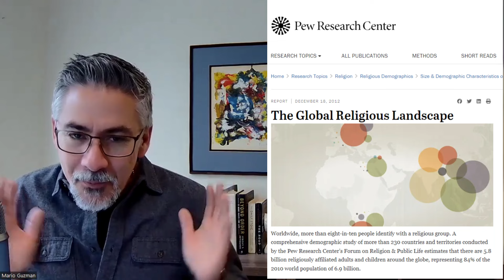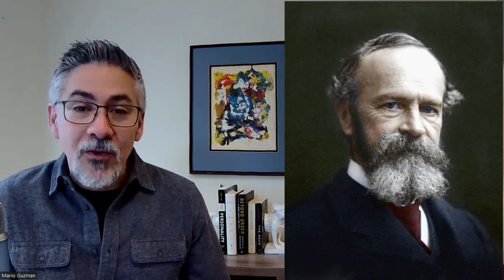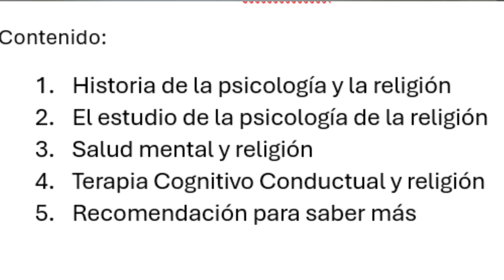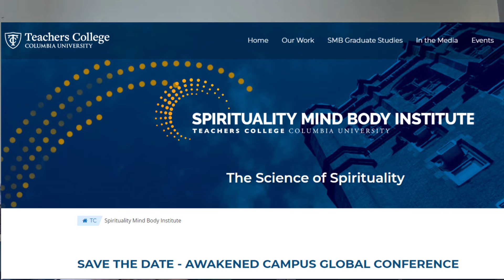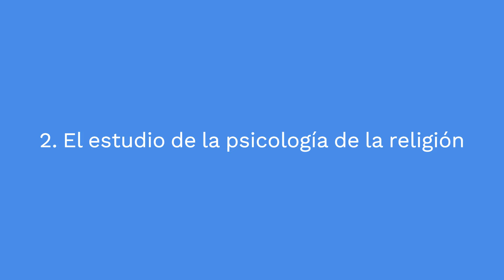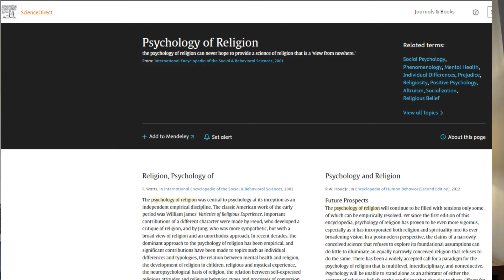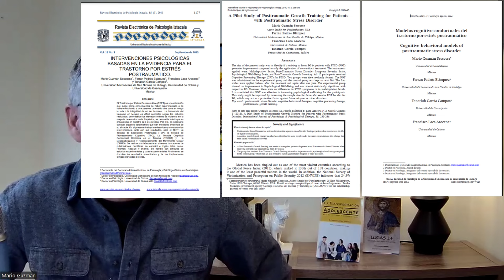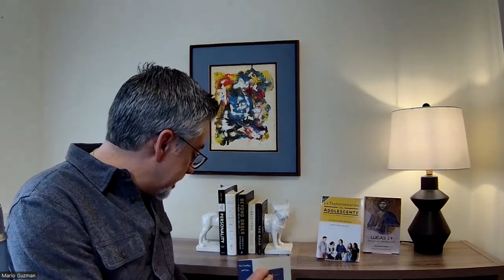Ep 56. Psicología y Religión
En este episodio desciframos el laberinto de la psicología y la religión. Explico su abordaje histórico, académico-científico y explico cómo estudia la psicología a la religión.
1. Introducción  00:45
2. ¿Cómo surgió mi interés en integrar la psicología y la religión? 06:26
3. Historia de la psicología y la religión 11:20
4. El estudio de la psicología de la religión 24:20
5. Salud mental y religión 23:05
6. Terapia Cognitivo Conductual y religión 42:35
7. Recomendación para saber más 44:13
Si deseas apoyar la creación de este podcast, puedes hacerlo en ⁠